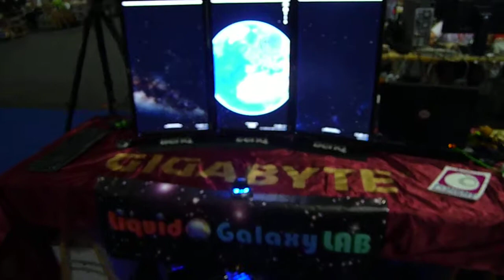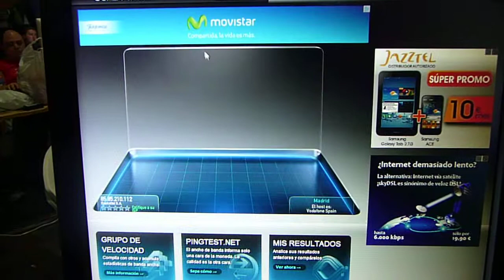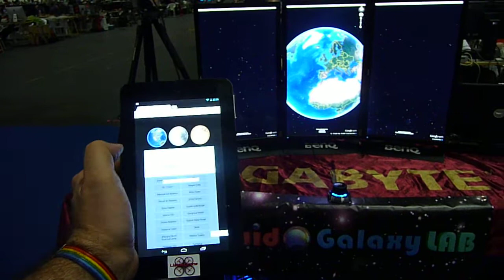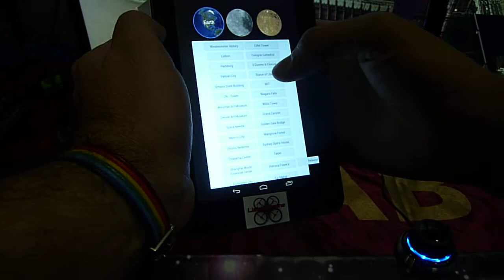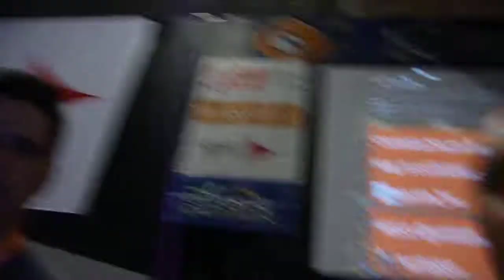1 Euskal Encounter 21 ee21 Moving Liquid Galaxy GDG Lleida @gigabytespain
1 Euskal Encounter 21 ee21 Moving Liquid Galaxy GDG Lleida @gigabytespain